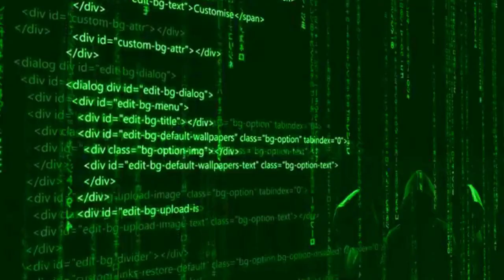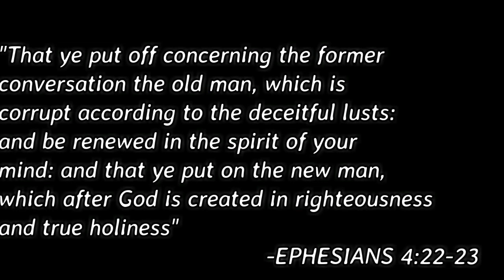Activated - A Burning Seeds Skit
The new page is strictly for drama/skit contents

Activated is another mind blowing skit from the burning seeds.

Activated 2 is out... follow the link below to check it out

Starring
Oluwade Ayooluwa
Mcfadipe Ezekiel
Olulana Tobi
Taiwo Jadesola
Olulade Promise
Olulana Timi
Famoroti Tolu
Olulade Peace
Ola mide
Olulana Tolu

This is a Christian skit for youth and teens

This skit was done by RCCG King is Coming teen church, Royal Seeds Assembly.

Location
Rccg King is coming parish teens church, Kic Royal seeds assembly, Redemption camp, Lagos/Ibadan Express way. Nigeria